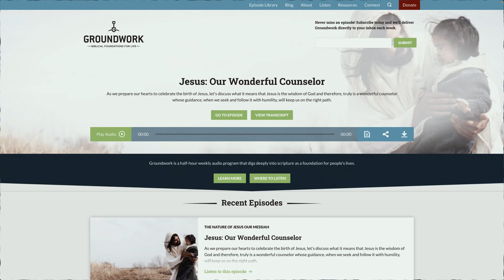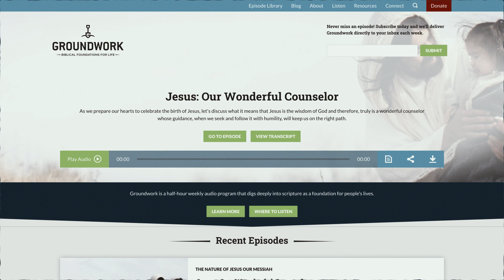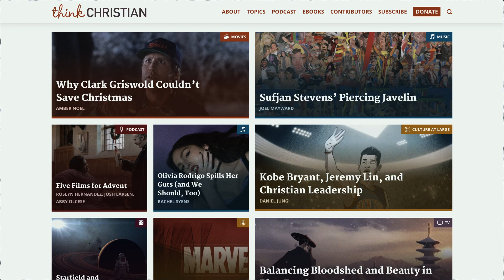Christian Engagement in Societal Issues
Should Christians engage in politics? What about issues of social justice? Together, let’s delve into the complexities of Christian engagement in societal issues. We’ll examine Scripture to uncover practical wisdom that empowers us to stand for righteousness while navigating the intricacies of governmental authority.  Join us as we acknowledge the tension between complacency and courage and discern together what it means to embrace our role in shaping a more just and God-honoring society.

Show notes:
- *Correction: In the audio of this episode, host Scott Hoezee misreads Romans 13:3 and says "you won’t be condemned," when the text actually says "will be commended."
- GroundworkOnline.com
- ThinkChristian.net
- Note: Sitz im Leben is a German phrase often used in Biblical criticism which is roughly translated as “setting or situation in life.”
- ReFrameMinistries.org